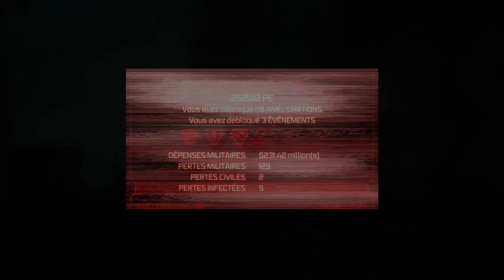Prototype - Partie 3 : Début d'infection